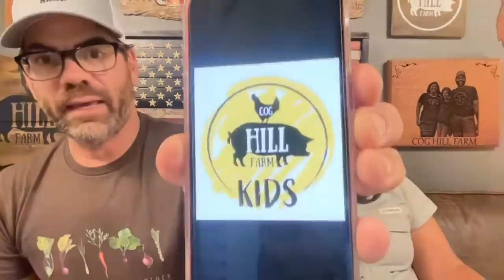We Have Big News (Live)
Together Tuesday With Cog Hill Farm (LIVE)